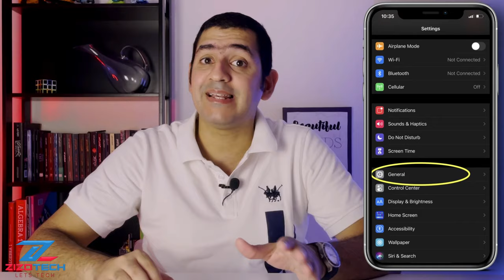لو هتشتري أيفون - خلي بالك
لو ناوي تشتري أيفون جديد او مستعمل
خلي بالك
وامشي على الكام خطوة دول
وادعيلي
يلا بينا نهبد ...